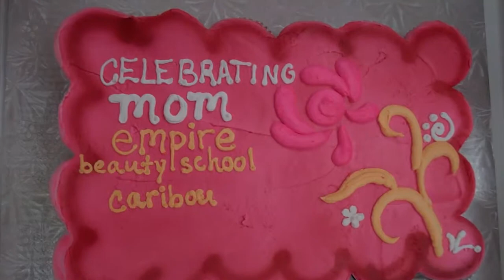Celebrating Mom with Empire: Caribou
The Caribou, ME location of Empire Beauty School recently honored their students' moms and the other people who inspire them to follow their dreams. Come take a look at what happened at the Celebrating Mom Open House.

The school had their students invite their moms or other inspiring people to an open house event. Here, the students could show off what they had been learning to their moms and make them proud.

After indulging in some snacks like cookies and a delicious - and very pink - cake, moms could hop into their sons' and daughters' salon chairs and get some special treatment. Advanced students got to try out their cutting, coloring, and styling techniques on their moms. Moms could also receive manicures, pedicures, and other services.

Students who haven't reached the point of working on real clients got to show off the techniques they've learned on their mannequin heads. Their moms were very impressed by how far their sons and daughters had come in such a short amount of time.

Amber told the story of her inspiring mom. She was a single mom who went to nursing school full time despite having two kids. She made sure her children grew up with what they needed and that she was able to get her education while raising her kids. She showed that a woman can be a mom and a success story at the same time.

At the end of the day, Empire presented a giant check from a fundraiser they had. The money the students and moms had raised went to a local Caribou charity called The Hope & Justice Project, whose mission is to serve the needs of the victims and survivors of domestic abuse while working to end domestic violence in Aroostook County.

The Celebrating Mom Open House was a huge success. Moms got treated to a special day while students got to show off all their hard work. Plus the enormous amount of $4,276.88 was donated to H&JP. At Empire, we care about your community, whether it's your family or the people who are in your neighborhood who are in need of support like The Hope & Justice Project.